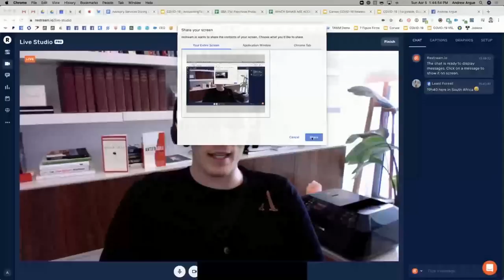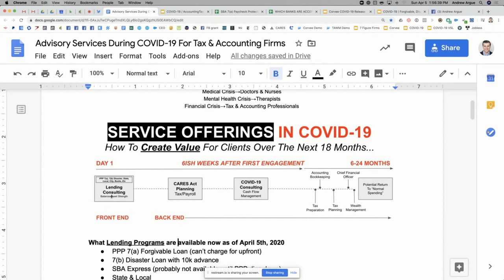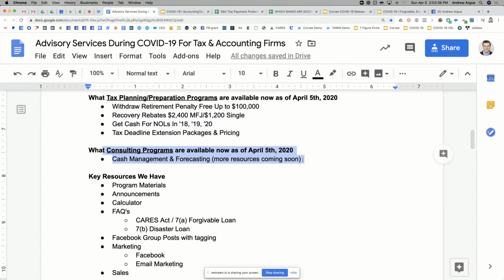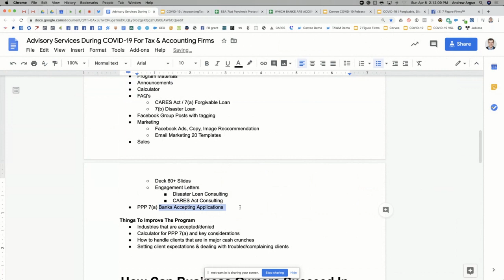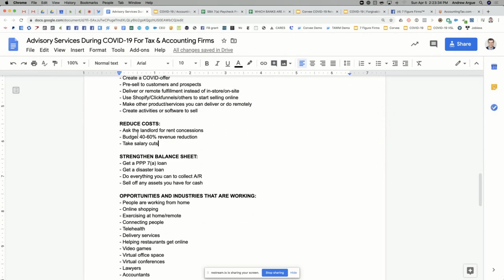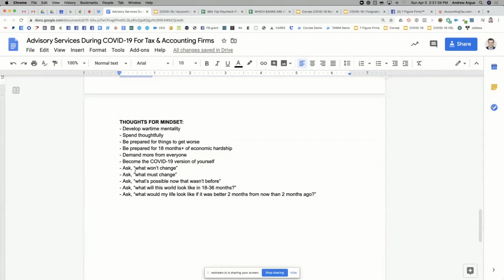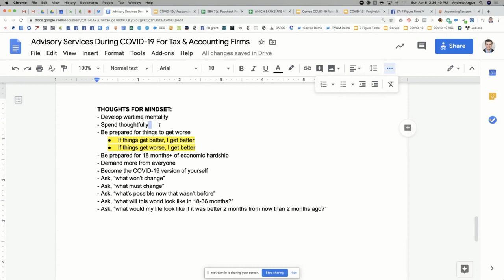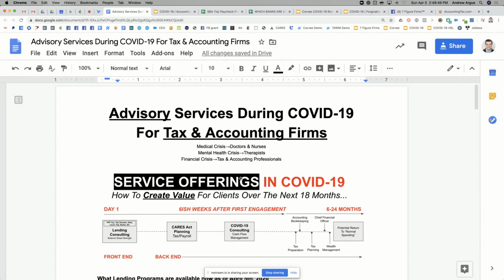Advisory Services During COVID-19 For Tax & Accounting Firms